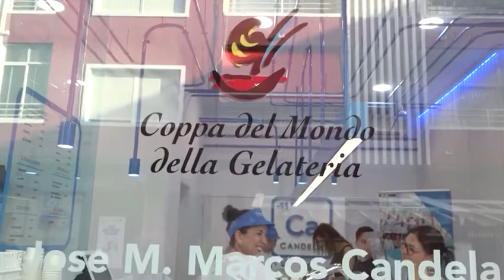Candela La Gelateria